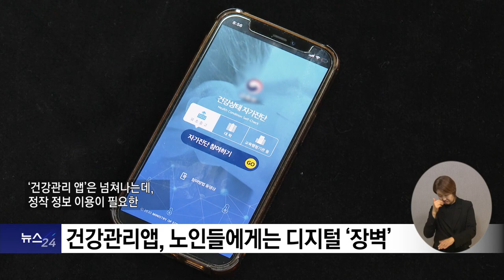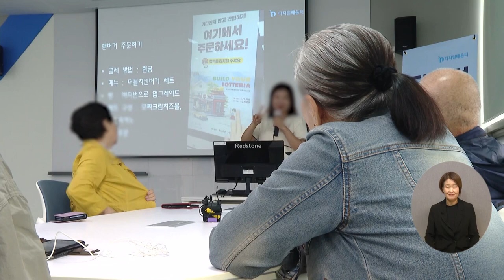복지TV뉴스24 _ 건강관리 앱, 노인들에게는 디지털 '장벽' / 2024.01.24